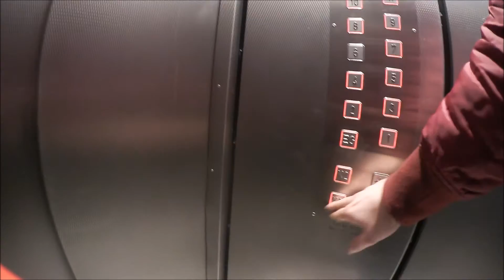DER BLOG DAVOR ...